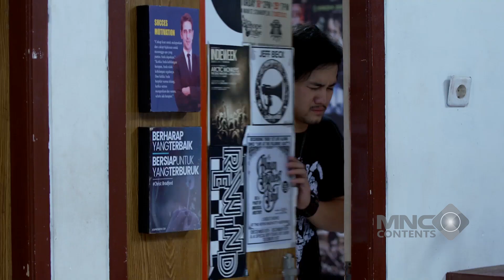GAK TERIMA PUNYA ADIK BARU, SIKAP INDRI MEMBUAT MINAH TANTRUM! - TAMU TAK DIUNDANG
Ibu Aminah (Lydia Kandou) yang berumur 52 tahun mulai gelisah karena sebentar lagi ia mau akan memasuki masa menopause. Kerjaannya setiap hari terus bertanya pada suaminya: "Aku masih cantik ga, aku udah tua ya, papah mau nikah lagi kalo mamah udah tua?" Semua pertanyaan ini bikin Pak Rizal (Epy Kusnandar), suaminya pusing. Mereka kan sudah tua, mau apa lagi.

Mereka memiliki 3 anak yang sudah besar, Andri (Arya Saloka), Indra (Bhisma Wijaya), dan Indri (Nabila Bintang). Andri sudah mulai bekerja, Indra masih kuliah sementara Indri, si bungsu duduk di bangku SMA. Di antara ketiga anak mereka, Indri lah yang paling menjadi pusat perhatian.

Andri, si anak sulung sedang mempersiapkan pernikahannya dengan Selvi (Faradina Tika) , anak dari Muhidin (Johan Jehan), tetangga kampung Kembang yang secara fisik masih terlihat gagah. Muhidin dan Bu Nunik (Ranty Purnamasari) sebenarnya tidak setuju dengan hubungan anaknya.

Di kantor, Pak Rizal memiliki atasan bernama Aji (Panji Saputra). Aji sudah lama menikah dengan Puput (Aulia Sarah). Namun, tak kunjung dikarunai keturunan padahal Puput ingin sekali memiliki anak.. Bagaimana kisah selanjutnya? Simak video ini hanya di channel Lucu Aja Boleh!